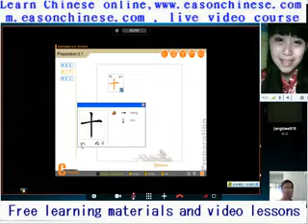1327 cute puppies babies babble called Too funny 20127464026